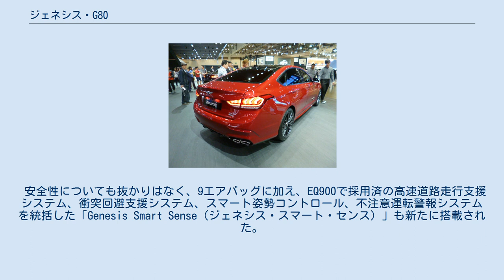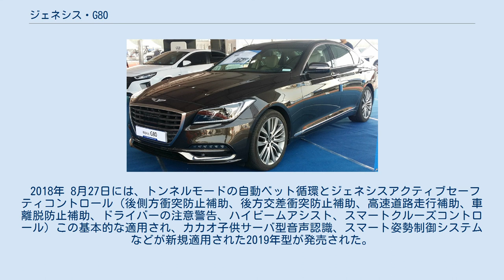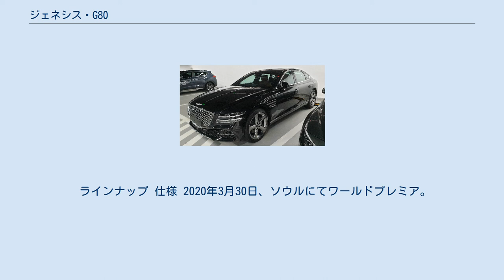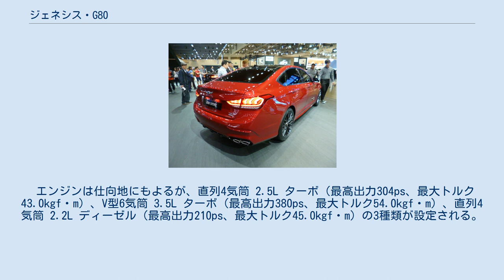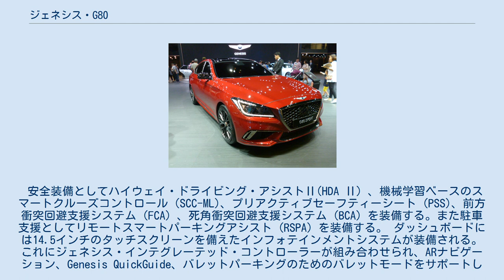ジェネシス・G80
RG3型ジェネシス・G80 G80は、韓国の自動車メーカー、現代自動車がジェネシスブランドで展開する高級車（大型乗用車）である。
後輪駆動または4輪駆動方式の準大型セダンであり、既存のヒュンダイ･ジェネシスが2017年型に改良されたと同時に、車名が変更されジェネシスに編入された。
 2015年11月、現代は高級車「ジェネシス」や「エクウス」で培った技術と経験をもとに、ジェネシスブランドを正式に立ち上げることを発表すると同時に、現代初の高級車ブランドとして各国市場に進出することを表明。
EQ900に続くジェネシスブランド第2弾として発表された。
 韓国以外でも「G80」の車名で販売されるが、オセアニア市場はG80登場後も「ヒュンダイ・ジェネシス」の名で販売された。
しかし、2017年11月にG70の投入を機にジェネシスブランドに移行し、他国同様「G80」へと車名変更された。
 2016年6月に開催された釜山モーターショーで初公開。
2016年6月13日、予約受付開始。
 2016年7月7日、韓国にて正式発表・発売開始。
前身車種はジェネシスであり、G80は実質的に同車のフェイスリフト版である。
 但し、ジェネシスのデザインが好評であるため、エクステリアの変更は最小限にとどめられているが、HIDはアダプティブLEDヘッドランプに変更され、アルミホイールもデザインを変更している。
 インテリアはセンタークラスタ、シフトノブ、スピーカーグリル、アナログ時計など一部のデザインが変更され、本木目とルアルミニウムを拡大適用して品質を高めた。
また、新たにスマートフォンの無線充電機能やiPhoneとの通信が可能なAppleカープレイも搭載した。
 エンジンはジェネシスからキャリーオーバーされたV6・直噴の3.8Lと3.3Lの2種のラムダ（λ）に加え、EQ900にも搭載されるV6・直噴の3.3Lツインターボラムダ（λ）が新たに加えられる。
 トランスミッションはエンジン・駆動方式の種別に関わらず、全て8速ATとなり、ジェネシス同様、FRに加えて「HTRAC（エイチ・トラック）」と呼ばれるAWDも設定される。
 安全性についても抜かりはなく、9エアバッグに加え、EQ900で採用済の高速道路走行支援システム、衝突回避支援システム、スマート姿勢コントロール、不注意運転警報システムを統括した「Genesis Smart Sense（ジェネシス・スマート・センス）」も新たに搭載された。
 また、G80への移行を機に車両の保証期間延長制度を導入し、車体と一般的な部品の場合に限り、従来の3年6万kmから5年10万kmへ延長した。
尚、この制度は、従来のジェネシスのオーナーにも適用される。
 追って、2016年10月にはV6・3.3L・GDIターボエンジンを搭載した「G80 SPORT（スポーツ）」も発売された。
このシリーズはレクサスの「F SPORT」やBMWの「M SPORT」などに酷似した性格が与えられている。
 ジェネシスG80情報面 ジェネシスG80後面 既存のデザインが好評を受けたため、大きな変化がない代わりに、小幅のフェイスリフトをしてディテールと感性品質を向上させることに重点を置いた。
 外装はフロントバンパーにダークガーニッシュクロムが適用され、デザインが小幅変更され、ラジエーターグリルの形状も変わった。
 既存のデュアルHIDヘッドランプがアダプティブフルLEDヘッドランプに変更され、18インチアルミホイールのデザインが変わった。
内蔵やはりクラスタ、ギアノブ、スピーカーグリル、アナログ時計など一部のデザインが変更され、リアルウッドとリアルアルミニウムなどの高級素材を拡大適用して感性品質を高めた。
 高速道路での部分的な自律走行が可能な高速道路走行支援システム、運転者の集中度が低下アラームで休憩を勧誘する不注意運転警報システムなどの新技術が導入された。
電子変速レバー、スマートフォンの無線充電システム、セーフティロック解除機能は、Appleカープレイも新規適用された。
また、車両の保証期間を延長する利点を導入したが、車体と一般部品の場合、既存の3年6万kmで、5年10万kmの保証を強化した。
 この利点は、既存の現代ジェネシス（DH）のオーナーにも遡及して同じように適用される。
 2017年 10月16日にはスポーツデザインセレクションパッケージが追加されるなど、商品性が改善された2018年型が発売された。
 2...